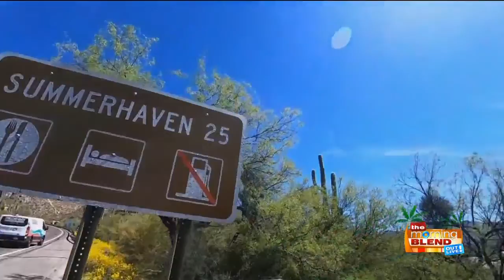Get around with ease on a Pedego Electric Bike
Pedego is the number one brand of electric bikes in America because we put people first. The most important part of every pedego isn’t some high-tech gadget or fancy bicycle component – it’s the person riding it.